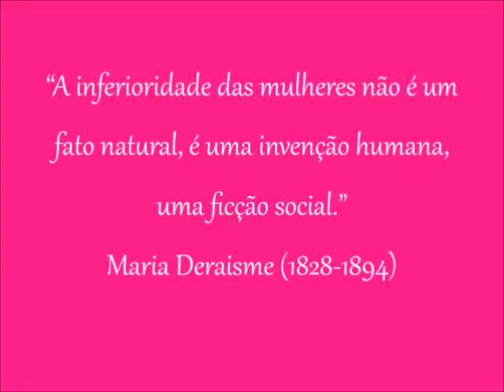[3ºD/2017] Movimento Feminista - 4x você (Capital Inicial)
Trabalho elaborado pelos alunos do 3º ano D da "E.E. Gal. Humberto de Souza Mello" visando obtenção de créditos na disciplina de Sociologia (1º bimestre/2017). Seguindo a temática dos movimentos sociais, com foco no "movimento feminista". A atividade propõe um estudo comparativo entre os diferentes olhares que a sociedade apresenta sobre o gênero feminino ao longo da história e sua representatividade cultural por meio da música.